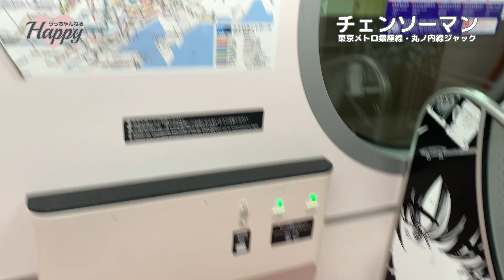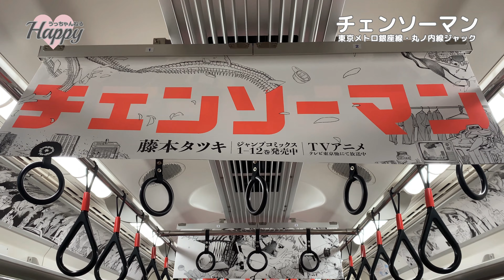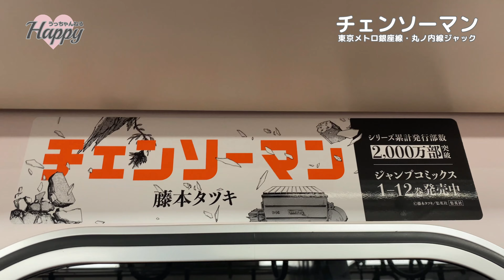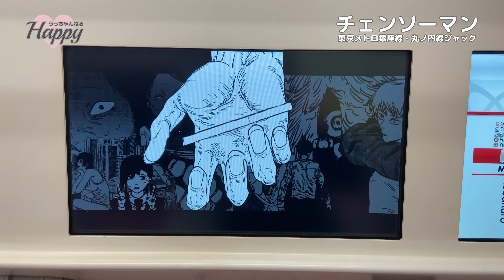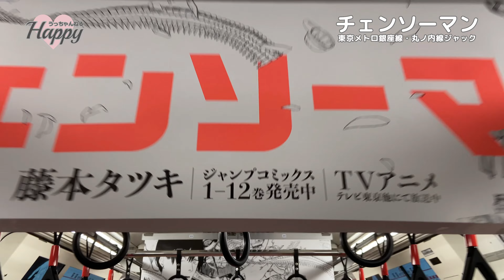【チェンソーマン】チェンチェン電車に出会えた！東京メトロ銀座線・丸ノ内線 原作絵で電車ジャック！ chainsaw man train jack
2022年12月1日(木)～12月15日(木)まで
東京メトロ銀座線・丸ノ内線にてチェンソーマンが
電車ジャックを行っております！

車両全体がチェンソーマンで埋め尽くされた
とっても幸せ空間！チェンチェン電車！

各路線１編成ずつで展開されているため
かなり難関で出会えたら奇跡…！

私達も12月1日から毎日、仕事前と仕事後に
何時間も待ちましたが中々会えず…
ですがやっと！！！やっと出会えました！！！

とても興奮していたためほぼ記憶がない(笑)
終点・始発を狙って人が居ない＆少ない状態で
堪能することが出来ました！

期間中訪れることができない方、地方にお住みの方
頑張ったけど出会えなかった方…
皆様にお裾分けさせて頂きます！♡♡♡

本当に幸せでした！ポスター最高すぎるので
是非グッズ化希望です！

12月もチェンソーマンのイベント尽くしで
楽しみです！未来最高！！！！！！

☪︎⋆｡˚✩.˖⋆°✧*｡.｡･:*:･ﾟ*✲ﾟ*｡✧*✲ﾟ*｡♪.•*¨*•.¸¸♬

☪︎⋆｡˚✩.˖⋆°✧*｡.｡･:*:･ﾟ*✲ﾟ*｡✧*✲ﾟ*｡♪.•*¨*•.¸¸♬

☪︎⋆｡˚✩.˖⋆°✧*｡.｡･:*:･ﾟ*✲ﾟ*｡✧*✲ﾟ*｡♪.•*¨*•.¸¸♬

チェンソーマン／chainsaw man
鏈鋸人／電鋸人